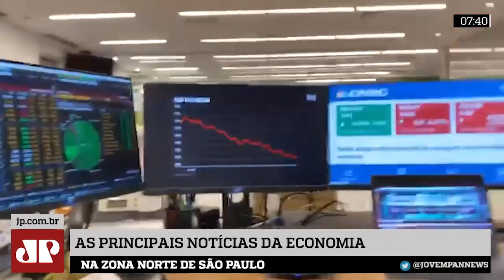Minuto Touro de Ouro: bancos puxaram bolsas nos EUA